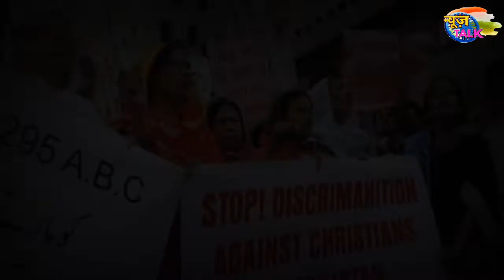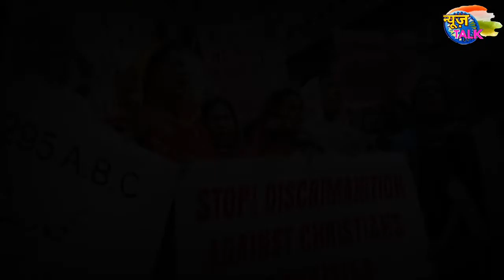UN ने पेश की रिपोर्ट,पाकिस्तान में अल्पसंख्यकों के साथ होता है ऐसा | News Talk